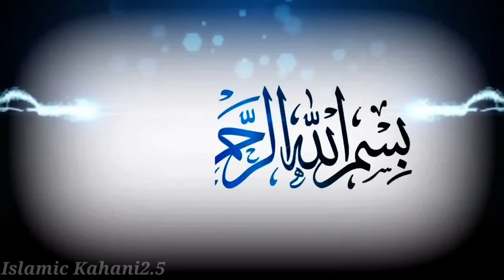Aik Allah Ke Wali Aur Ek Chor Ka Qissa | Urdu True Moral Story | Islamic Kahani2.5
Welcome to Islamic Kahani2.5 Youtube Channel. Today we will share this beautiful video about( Aik Allah Ke Wali Aur Ek Chor Ka Qissa | Urdu True Moral Story | Islamic Kahani2.5 in Urdu/Hindi). You will also learn many things after watching this Complete video so Don't Forget to fully watch.

If You have any Question About This Video then Comment bellow. We Will Try To answer Your Question As Soon As Possible

islamic stories
islamic stories in urdu
islamic stories for
islamic stories for childrens in urdu video
islamic story in hindi
islamic stories in
islamic story
islamic kahani2.5
islamic kahani
islamic kahani video
islamic kahani subtitles
islamic kahaniyan
islami kahaniyan in urdu
islamic kahani baccho ke liye
islamic waqia
islamic waqiat in urdu
islamic waqiat
islamic kahani
islamic kahaniyan
islamic video
baghdad ka vakya
baghdad ka badshah ka vakya
baghdad sharif ka vakya
baghdad walon ka vakya
baghdad shehar ka vakya
baghdad walon ka waqia
baghdad wale ka waqia
baghdad wale peer ka waqia
baghdad wale gaus pak ka waqia
islamic stories
islamic waqia